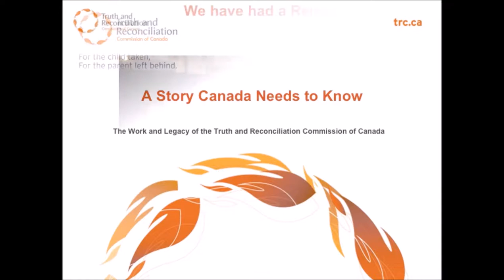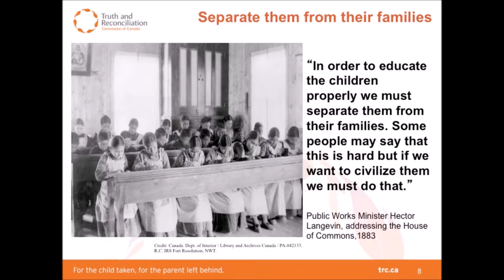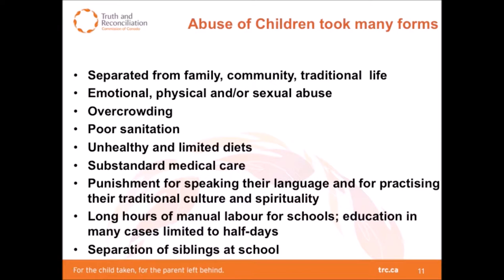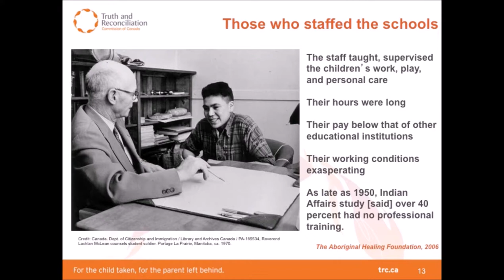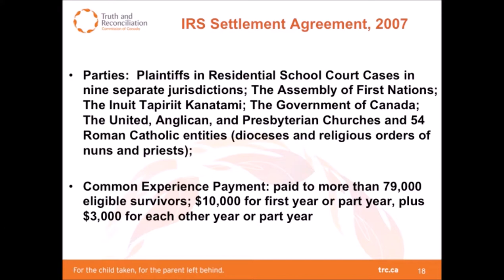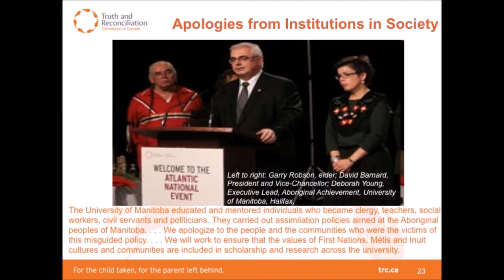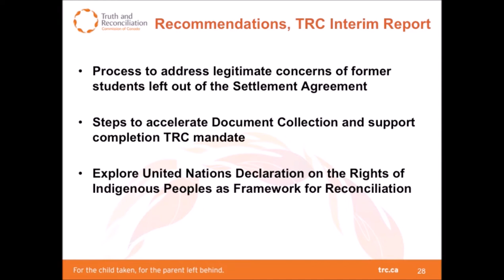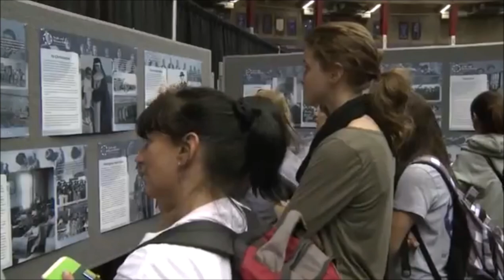A Story Canada Needs to Know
The Work and Legacy of the Truth and Reconciliation Commission of Canada: a presentation by the Honourable Murray Sinclair, April 2016